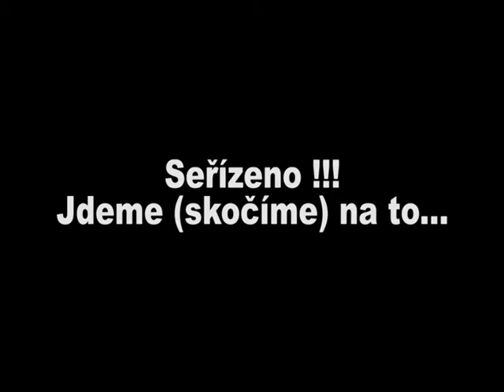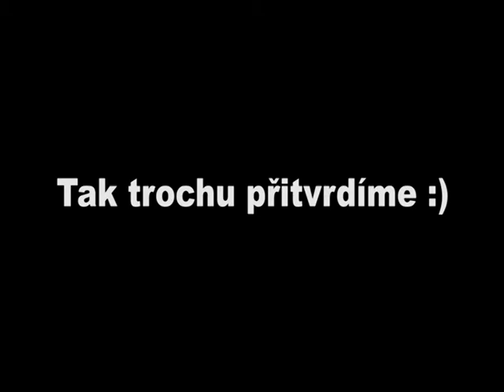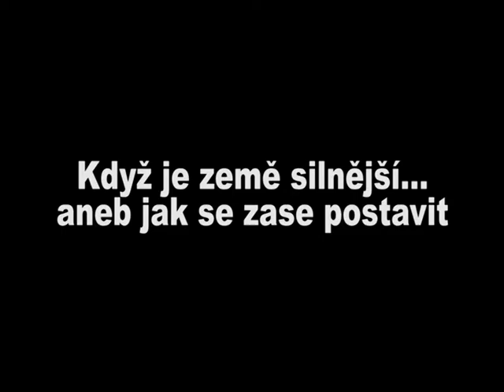Instruktážní DVD HOPsej.cz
DVD z roku 2010, které je nyní volně ke shlédnutí :-)